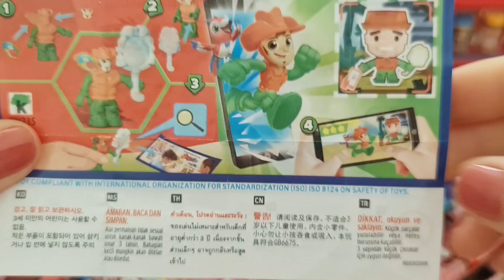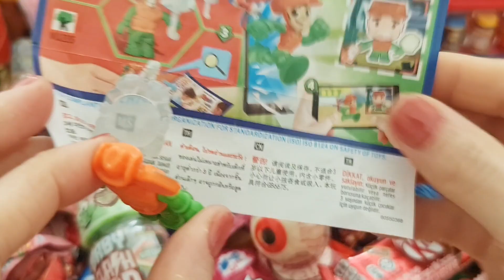Mở kẹo mút chấm bột Cupcake Dip'n Lick,trứng bất ngờ /some lot's of candies